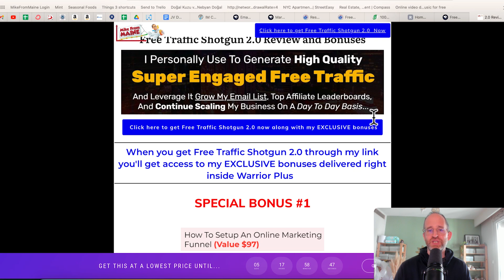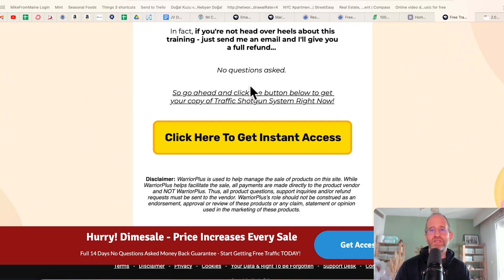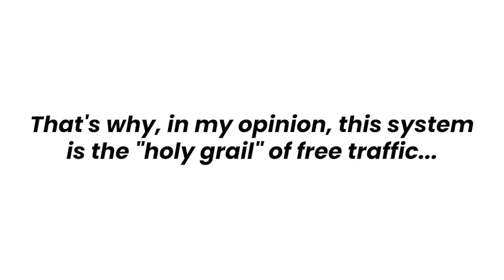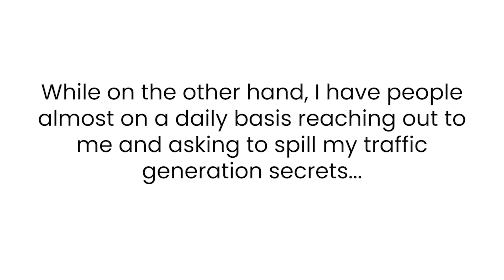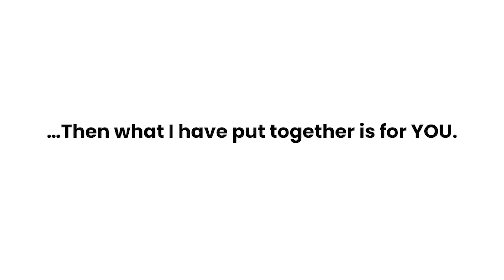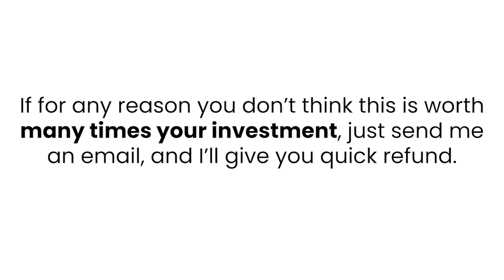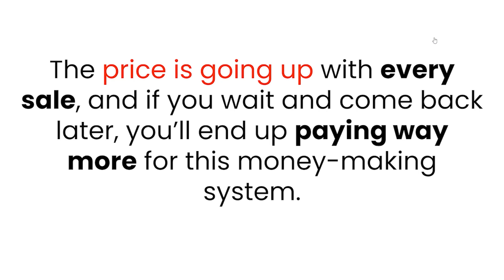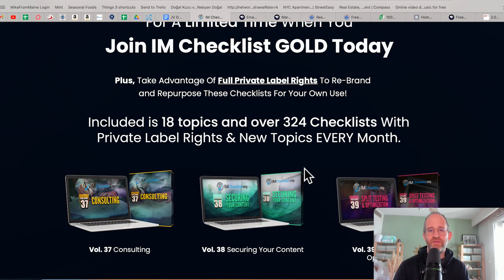Free Traffic Shotgun 2.0 Review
Thank you for checking out my FreeTrafficShotgun2.0 review